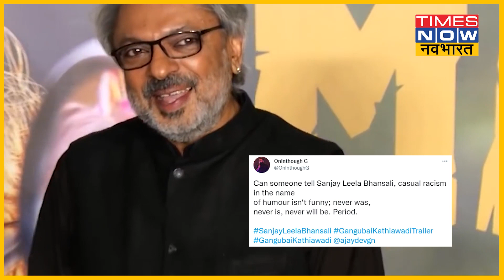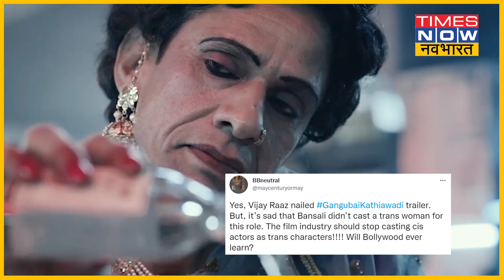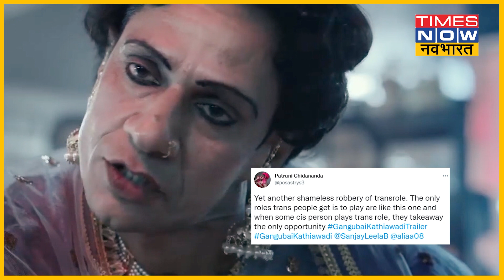Gangubai Kathiawadi में 'China' वाले डायलॉग ने Alia Bhatt के लिए खड़ी की Controversy | Hindi News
आलिया भट्ट की अपकमिंग फिल्म 'गंगूबाई काठियावाड़ी' (Gangubai Kathiawadi) का जहां लोगों को बेसब्री से इंतजार है तो वहीं उनके एक डायलॉग 'क्या पूरा चाइना मुंह में डालेगा' (Alia Bhatt China dialogue) ने उनके लिए नई कॉन्ट्रोवर्सी (Alia Bhatt Controversy) खड़ी कर दी है. इस वीडियो में देखिए आखिर क्यों आलिया को करना पड़ रहा कॉन्ट्रोवर्सी का सामना?